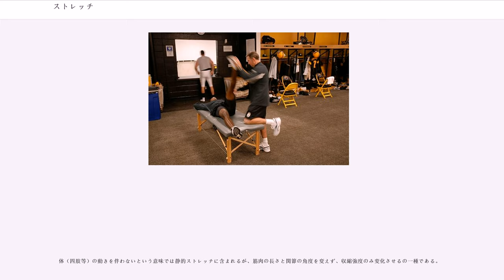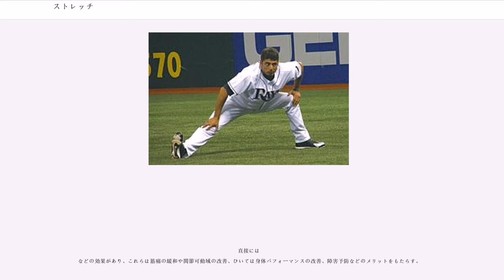ストレッチ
スポーツや医療の分野においてストレッチ（）とは、
体のある筋肉を良好な状態にする目的でその筋肉を引っ張って伸ばすことをいう。筋肉の柔軟性を高め関節可動域を広げるほか、呼吸を整えたり、精神的な緊張を解いたりするという心身のコンディション作りにもつながるなど、様々な効果がある。

なお、ここでいう筋肉とは骨格筋のことである。

「ストレッチ」という言葉は、1960年頃にアメリカで発表されたスポーツ科学の論文中で使われ始め、1970年代後半より急速に概念が広がった。ボブ・アンダーソンの著した『STRETCHING』(1975年)が普及を大きく促進したといわれる。アンダーソンが提唱した静的ストレッチは現在、広く用いられている。

ストレッチには静的ストレッチのほかにも、筋肉の伸張・収縮を繰り返す動的ストレッチ、リハビリテーションの手法を取り入れたPNFなどがある。

今日、ストレッチはスポーツにおけるウォーミングアップ、クールダウンの中で盛んに行われ、重要な役割を果たしている。

ストレッチの分類方法にはいろいろあるが、以下が一般的である。

通常の可動域を超えて反動をつけ弾むような動作で筋肉を伸ばす方法である。いわゆる柔軟体操はこれにあたる。また、いわゆる日本のラジオ体操の第一はダイナミックストレッチ、第二はバリスティックストレッチを多く含むと分類する学者もいる。バリスティックストレッチでは後術の伸張反射がおきやすいため、フィットネスにおいては使われなくなってきている。有用とは見なされず、怪我につながる可能性が指摘されている。

静的ストレッチ（スタティックストレッチ）に対して動的ストレッチ（ダイナミックストレッチ）がある。動的なストレッチの例としては、ゆっくりと制御された脚のスイング、腕のスイング、または胴体のねじれがある。これはやさしく稼働範囲内で行うが、対してバリスティックストレッチは、反動をつけ可動域を超えようとする点が異なる。肉体的なウォームアップを図りながら行う物であるため、運動前の静的ストレッチがパフォーマンスを下げるのに対し、怪我の予防、パフォーマンス向上に有効である。2000年に発表されたDr. Herbert Popeによる論文により議論が進んだ。

静的アクティブストレッチとも呼ばれ、ヨガの多くの形態に見られるような主動作筋のみで体勢を支えるストレッチであり、柔軟性を高め主動作筋を強化する。

リラックスストレッチ、静的パッシブストレッチとも呼ばれ、体の他の部分、またはパートナーや器具の補助を受けて通常の稼働域内で体位を取り、保持するストレッチである。運動後の「クールダウン」に適している。

筋肉をゆっくりと伸ばし、やわらかくして可動域（動く範囲）を広げる。パッシブストレッチと静的ストレッチ（スタティックストレッチ）の用語を区別されていない場合があるが、静的ストレッチは通常の可動域を超えて筋肉を伸ばそうとするストレッチを指す。

運動前での実施でその後の練習での怪我が予防でき、パフォーマンスを発揮することが出来るといわれていたが、近年は運動前の静的ストレッチはパフォーマンスを低下させ、逆に怪我を増やすと言われている。可動域を一時的に広げることにより、力の伝達のロスや、不安定な関節が怪我を発生しやすくする。ザグレブ大学の研究チームは、45秒以上同じ箇所を伸ばさないよう警告しているが、一方で伸張時間が6秒間であれば筋出力は向上し、30秒間では低下するとした研究結果もある。

逆に運動後に行うことで、パフォーマンス向上や怪我防止につながると言われている。時間については団体・学者により推奨値が異なるが、20秒程度を適当とすることが多い。

はじめに筋肉をゆっくり伸ばすのは伸張反射を防ぐためである。筋肉には筋紡錘と呼ばれるセンサーがあり、筋肉が瞬間的に引き伸ばされると筋紡錘から脊髄へ信号が送られる。すると脊髄から筋肉を収縮させる信号が出され、結果として筋肉が反射的に（つまり意思とは関係なく）収縮する。これを「伸張反射」あるいは「伸展反射」と呼ぶ。伸張反射は筋肉が急激に引き伸ばされたときに起こる防御反応であるが、静的ストレッチにおいては逆効果となるため、これを避ける。

体（四肢等）の動きを伴わないという意味では静的ストレッチに含まれるが、筋肉の長さと関節の角度を変えず、収縮強度のみ変化させるの一種である。

パッシブストレッチ、アイソメトリックストレッチとアクティブストレッチを併用する固有...